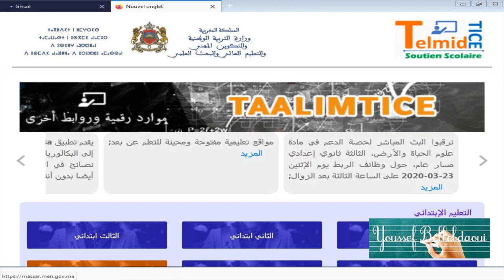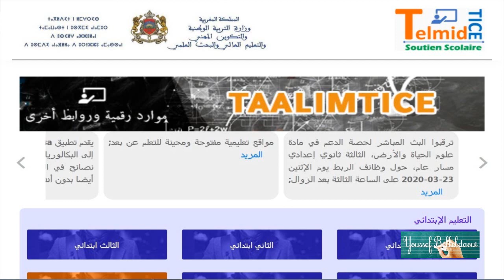المواقع الإلكترونية المجانية للدراسة عن بعد لفائدة التلاميذ عبر الأنترنيت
المواقع الالكترونية المجانية للدراسة عن بعد لفائدة التلاميذ عبر الأنترنيت التي أطلقتها جميع شركات الاتصالات بالمغرب